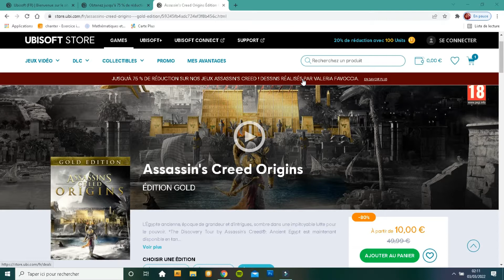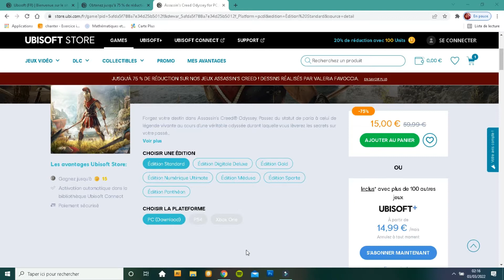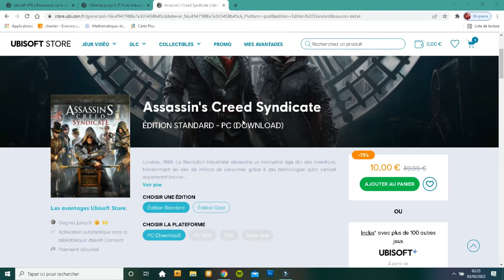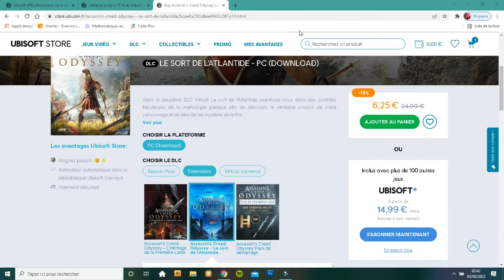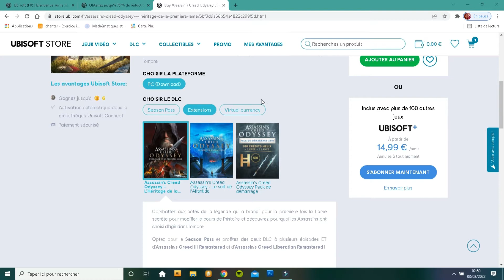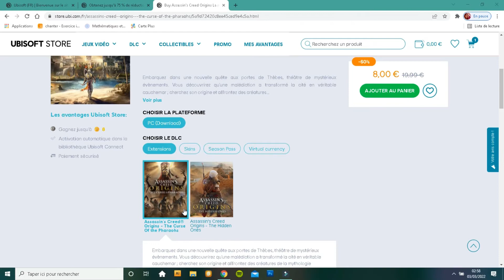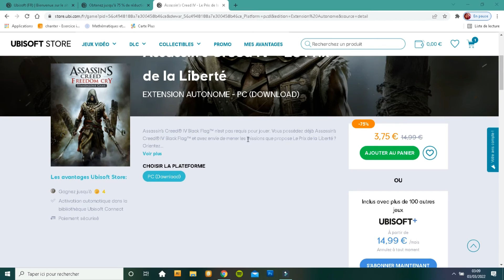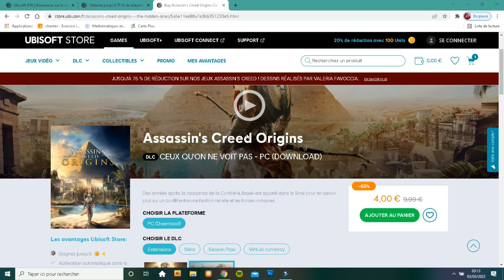promotions spéciales assassin Creed Ubisoft store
salut les amis j'espère que vous allez tous très bien

dans cette vidéo je vais vous montrer les promotions de Ubisoft pour les jeux PC